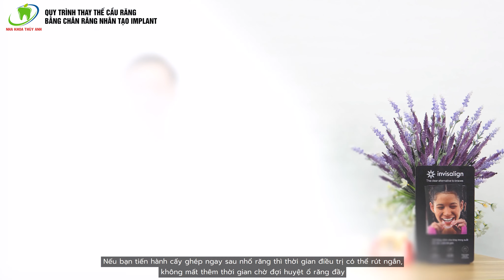Cách thay thế cầu răng cũ bằng chân răng nhân tạo Implant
Bạn bị mất răng và muốn làm phục hình thay thế. Bạn đã làm cầu răng nhưng nó có vấn đề và muốn tìm hiểu xem liệu implant có tốt hơn cầu răng hiện tại không? Bạn thắc mắc rằng quy trình thay thế cầu răng bằng implant sẽ diễn ra như thế nào? Nếu bạn có những băn khoăn như trên thì đây sẽ là video dành cho bạn.
Vậy implant nổi trội hơn cầu răng ở những điểm nào?
Video so sánh Cầu răng và chân răng nhân tạo Implant:
🏠 Địa chỉ:
🏘🏘🏘 CƠ SỞ HÀ NỘI:
👉Phổ Yên: 488 đường Phạm Văn Đồng, phường Ba Hàng